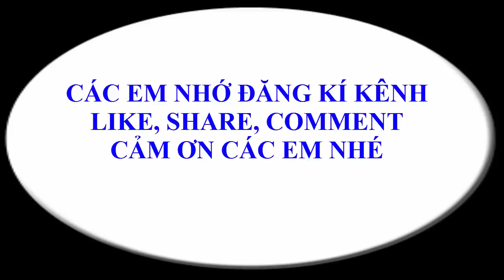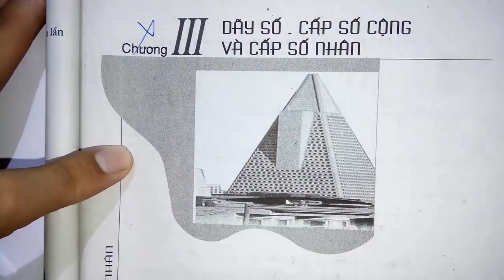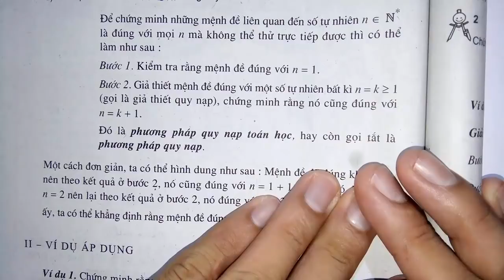Toán học lớp 11 - Đại số - Chương 3 - Bài 1 - Phương pháp quy nạp toán học - Tiết 1